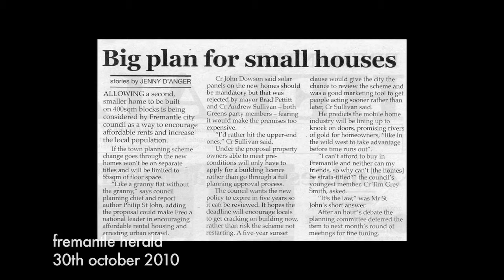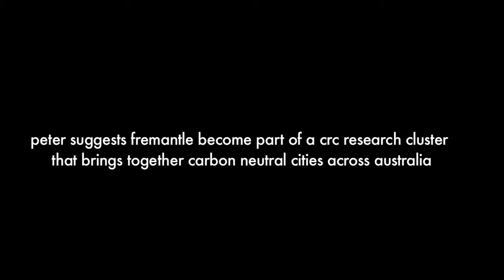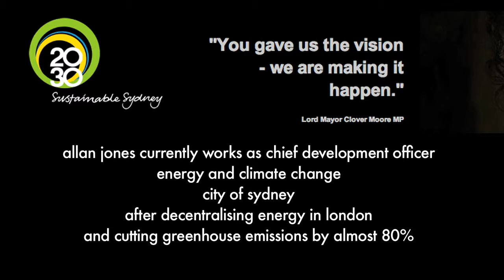9 'activation and population'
Conversation 9 in a series of 17 conversations between Mayor Brad Pettitt and Prof Peter Newman from December 2009 - February 2012 as part of my PhD thesis.